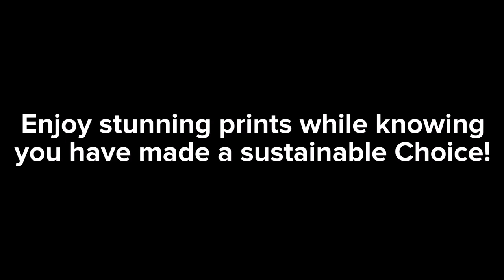How to Transform Your Space with High-Quality DTG Printed Posters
Discover the world of vibrant and high-quality posters with our DTG Printing! In this video, we dive into the fascinating process behind our DTG printing method, showcasing the exceptional color accuracy, sharp details, and fade-resistant prints that will transform your space. With cutting-edge technology and eco-friendly water-based inks, our posters offer an unrivaled level of quality and sustainability.